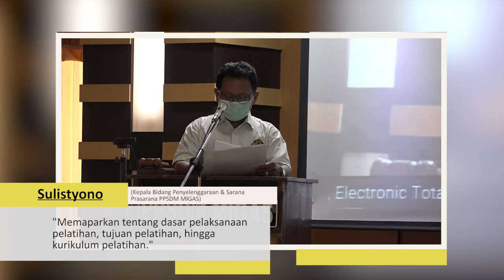PROGRAM PELATIHAN BANTUAN MASYARAKAT ANGKATAN 2